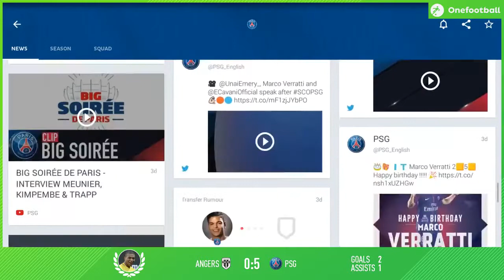Fifa 18 - 2 ULTIMATE TEAM videos I liked Today #21 11/09/2017 (just sharing) - Links in Description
Just Sharing Videos I Liked, if you dont like this, please inbox me and in 24h this video will be deleted by me

COMPLETE VIDEOS HERE